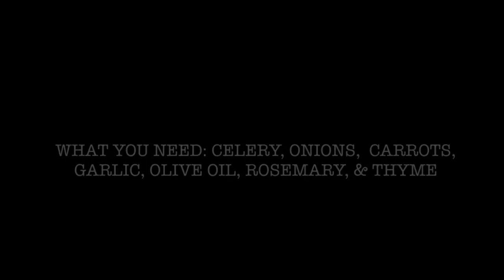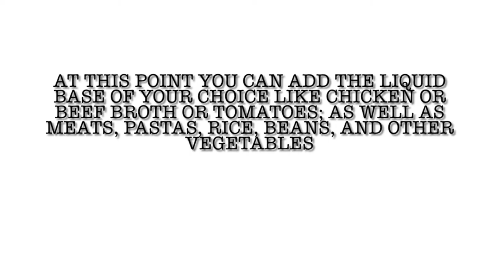BASIC SOUP STARTER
Learn to make almost any soup by starting with these basic ingredients!

Visit Row & Co Farms website & blog: Homestead Blogger | Row & Co. Farms

Cast iron skillets 6” 10” and 15”

Popcorn popper

Electric kettle

French press

Milk frother:
Hobnail Glass Jars: Home Essentials Hobnail Glass 3-Quart Canister with Hermetic Lid | Big Lots

Instant Pot:

Ninja Food Processor/Blender:

Wooden Utensils: